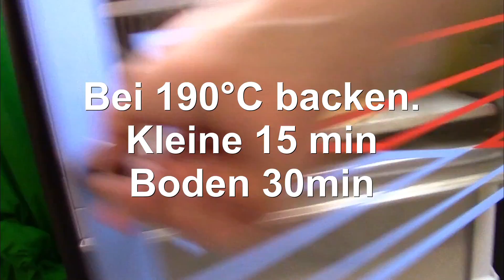Brandteig Rezept für St. Honoré Torte | Teil 1 von 2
St. Honoré Torte der französische Klassiker schnell und einfach zubereiten mit der Video Anleitung und wichtigen Tipps zum Rezept.

🍪 🍪 🍪 REZEPT ZUM NACHBACKEN 🍪 🍪 🍪
Dieses und viele weitere Rezepte zum Nachbacken findest du für spezifische Rezepte einfach die Suchfunktion verwenden

👨‍🍳 👨‍🍳 👨‍🍳BACKEN LERNEN WIE EIN PROFI 👨‍🍳 👨‍🍳 👨‍🍳
Werde zum Meisterbäcker und teste Gratis alle Inhalte und Kurse

📒📒📒HOL DIR MEIN BACK BUCH 📒📒📒
80 Rezepte mit Tipps und Tricks vom BÄCKER-KONDITOR Meister für alle aus CH und für alle aus DEU und AUT

🎂🎂 UMRECHNUNSTABELLE FÜR TORTEN SICHERN 🎂🎂
Hol dir Gratis die praktische Grössen Umrechungstabelle für Kuchen und Torten

🥐🥐🥐WER STECKT HINTER EINFACH BACKEN 🥐🥐🥐
Mein Name ist Marcel Paa, Diplomierter Bäcker-Konditor-Meister aus der Schweiz. Nicht lange Fackeln, «Einfach Backen»! Ist das Motto dieses Kanals und meine Leidenschaft ist das unkomplizierte, leckere und gelingsichere Backen - Jede Woche teile ich mit Euch Rezepte, Back Geheimnisse, Tipps und Tricks rund ums Backen. Lasst Euch von meiner Leidenschaft inspirieren, ich freue mich auf Euch!

Liebe Grüsse

Marcel

Marcel Paa – Einfach Backen
Luzernerstrasse 21
5643 Sins
Aargau
Schweiz